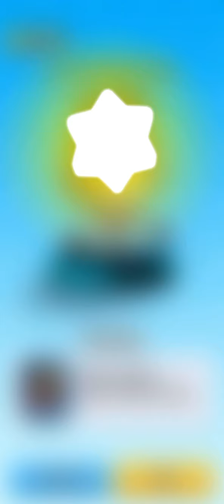GO BIG! GODZILLA vs KONG part 2 - DaNi MC Gaming